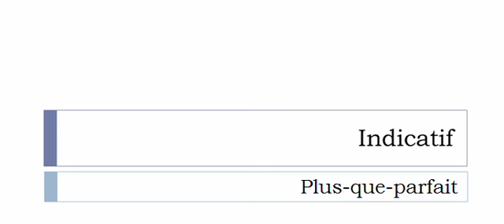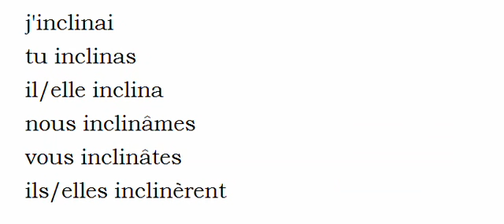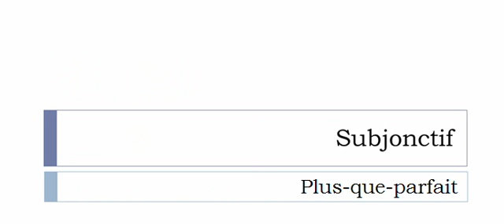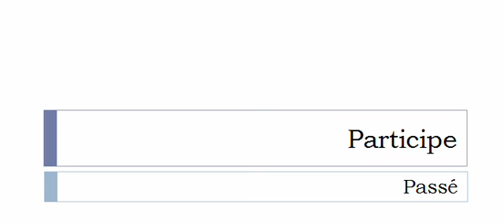Conjugaison visuelle # Verbe = Incliner =